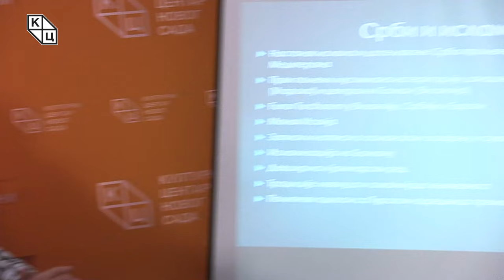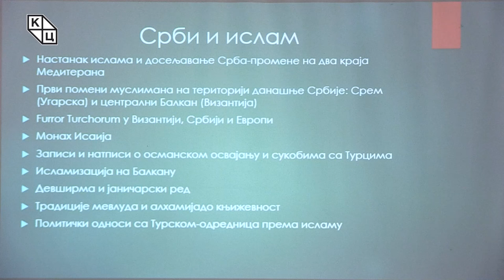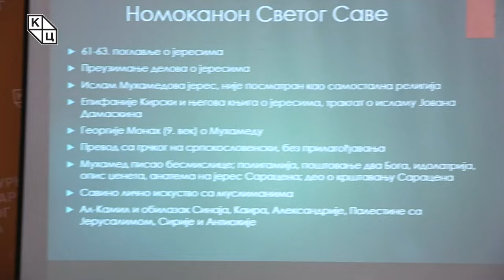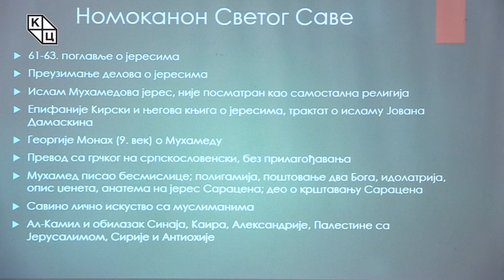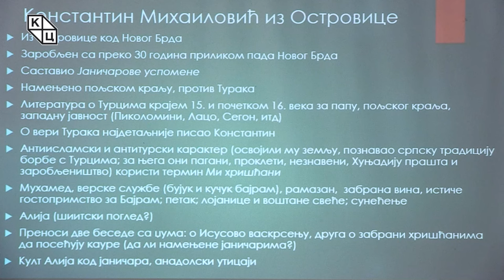др Борис Стојковски - „Срби и ислам – два средњовековна примера”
Предавање историчара др Бориса Стојковског на тему „Срби и ислам – два средњовековна примера” (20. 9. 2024)

Када се говори о односу Срба и Србије према исламу и муслиманима обично се најпре јављају асоцијације на Турке. Међутим, у питању је једна много дубља и комплекснија прича која сеже у сам почетак династије Немањића. Тек од Светог Саве можемо говорити о директном и личном контакту, односно од времена Савиних путовања у Свету земљу када га је примио најзначајнији египстски и муслимански владар Ал Камил. У свом Номоканону Сава преузима византијски поглед на ислам, прилагођавајући га новој аутокефалној српској цркви. Иако звучи контрадикторно, у контексту тог времена је сасвим логично ако се детаљније проучи византијска патристика и однос према оним учењима које је византијска црква одувек сматрала јеретичким. С друге стране, Константин Михаиловић из Островице, чувени српски јаничар, оставио је веома негативан приказ ислама и муслимана, вођен личним односом према Турцима који су га заробили. Ова два аутора су кључна и показују амбивалентност у периоду пре турског заузимања Балкана.